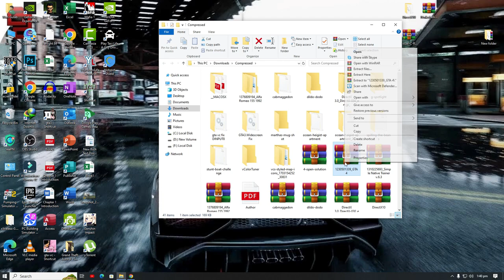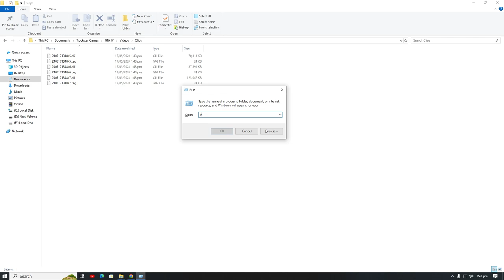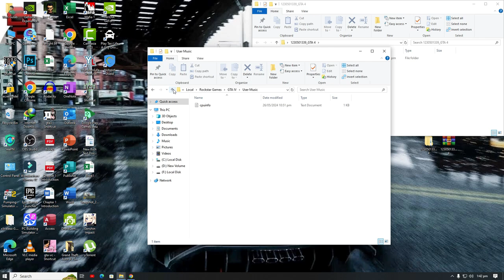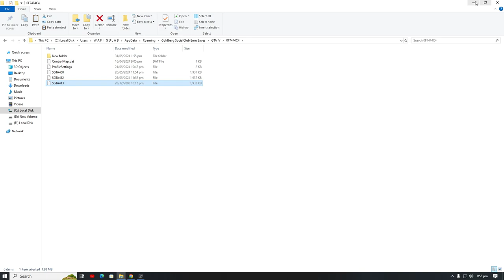GTA 4 Full Completion Save Everything Unlocked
●▬▬▬▬▬▬ஜ۩۞۩ஜ▬▬▬▬▬▬●
Hello Friends """"★★★★★★★★★★★★★★★

1.
2.
3.
4.
5.
6.
7.
8.

▐► My Email :Wafiullah Urdu Tutorial